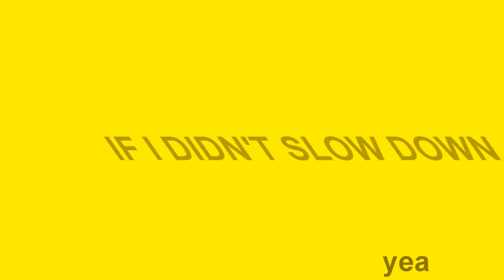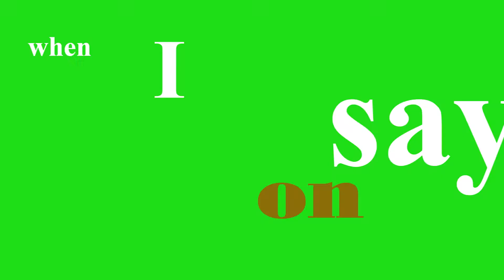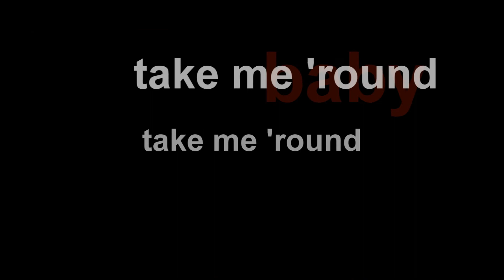easterling, gildersleeve and hicks "what's up" lyric video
A little lyric video to a new dance # we wrote. Turn on your lava lamp and get down!